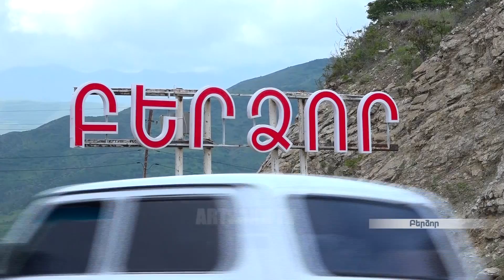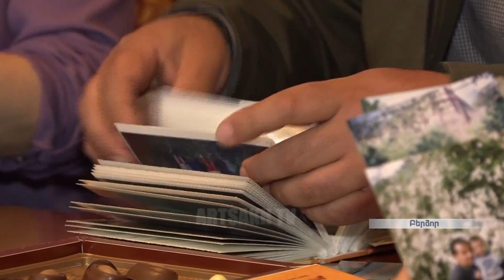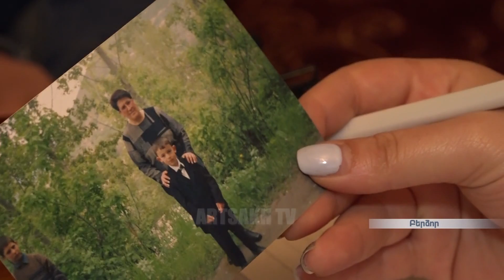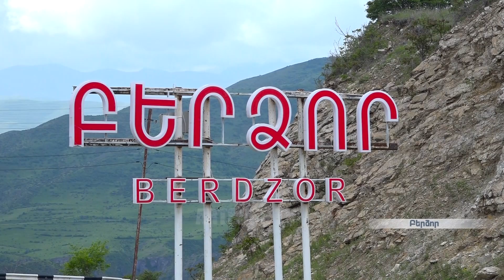Բերձորում այսօր նշում են քաղաքի ազատագրման օրը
Բերձորում այսօր նշում են քաղաքի ազատագրման օրը։ Շինարար Գագիկ  Ասրյանի ավանդը մեծ է քաղաքի շենացման գործում: Ոչ միայն տարիներ շարունակ վերանորոգեց տուն ու մանկապարտեզ, դպրոց ու խանութ, այլև առաջինը ամուսնացավ Բերձորում,   շունչ տվեց  փլատակներին՝տուն  կառուցեց և ունեցավ երեք զավակ։